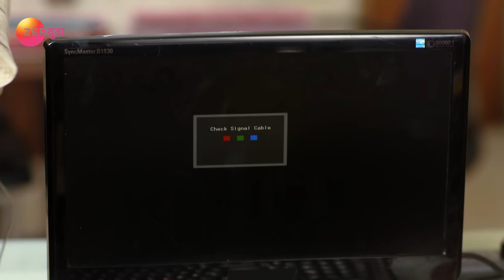Almost Sufal Sampoorna | Marathi Serial | Full Episode - 344 Gauri Kulkarni | Zee Yuva